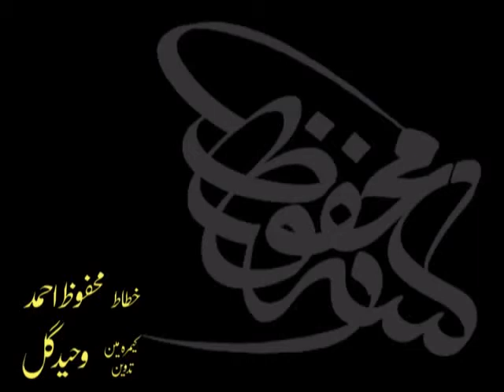calligraphy by ustad mehfooz ahmed khatat karachi create a logo.flv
islamic calligraphy